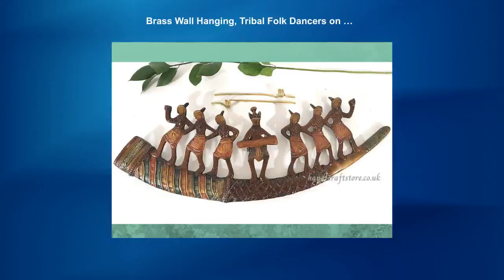Brass Wall Hanging, Tribal Folk Dancers on Shehnai - House Decor, Unique Gift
This Tribal Folk Dancers on Shehnai Brass wall hanging is your absolute best choice to earn compliments from your guests! A great way to give your home a makeover by adding an aesthetic value to the home décor each product is thus curated with intelligence and intent to meet the expectation of the customers especially when it comes to making them a part of their daily lives. ⚡️ FUNCTIONALITY⚡️ Ergonomically designed brass wall hanging for your home and office. Known for its antimicrobial properties brass is highly recommended for its usage as faucets, handles, knockers and various daily objects. According to the Indian culture the use of brass items inside the home can bring enlightenment, prosperity, and luxury to the lives of the family members. ⚡️ HANDMADE BY SKILFUL ARTISANS ⚡️ All our products are meticulously handmade by our artisans one piece at a time. There may be a slight variation from one item to the other. Such variations are inherent in the creation of handmade products. ⚡️LONG LASTING AND SUSTAINABLE⚡️ These Wall Hangings are made from pure brass which makes them corrosion-resistant and durable. ⚡️ QUALITY GUARANTEE ⚡️ Premium Quality wall hanging that are robust and rust free. Each product is thoroughly inspected before being shipped to ensure that it meets our high standards. In the unlikely event that you receive a damaged or defective item, we offer a 100% satisfaction guarantee. Your satisfaction is our top priority, and we are dedicated to delivering the finest products to our valued customers. ⚡️ IDEAL GIFT IDEA⚡️ This wall hanging can be used to beautify your living rooms, bedroom, office etc. and can also be an excellent gift idea for your loved ones. ⚡️ DIMENSIONS⚡️ Length- 50 cm approx. Width- 20cm approx. ⚡️ CARE INSTRUCTIONS⚡️ To retain the lustre of your brass items, you should wipe the brass items with a wet soft cloth. Always avoid using abrasive materials or harsh chemicals which could scratch the surface of your brass items. ⚡️ STYLE⚡️ This attractive Brass Tribal Folk Dancers Wall Hanging on Shehnai (Dancing Adivasi Tribe on Metal Trumpet Mounted Art Sculpture) is designed with utmost finesse and flair using traditional techniques. Smithed by skilled artisans this wall sculpture is designed by moulding brass to form different shapes such as the human figures as well as the big trumpet which supports those figures. The thoroughly intricate detailing on the wall hanging together with the lacquered polish imparts a vintage appearance. Transform your living and work space into something that speaks of the ancient culture and tradition of the indigenous people and provides a truly ethnic touch to your strong yet ordinary wall. 🔸 It comes with two metal staffs for the tribal dancers that can be used as shown in the picture. They are loosely attached to the wall hanging. 🔸 These wall hanging is quite sturdy and heavy and should be used on a strong wall. 🔸 We are UK based company; all our products shipped from UK.